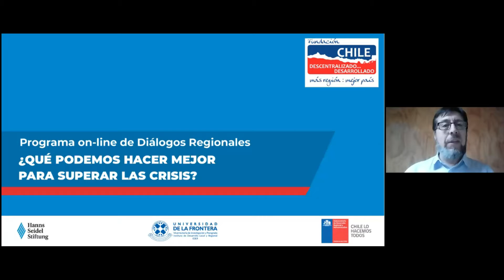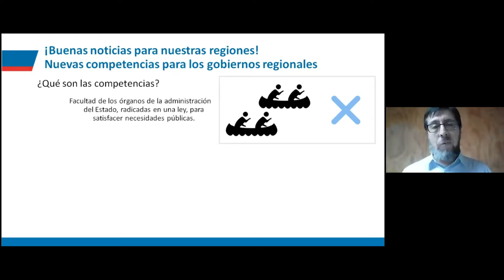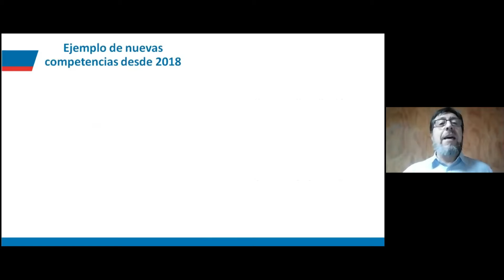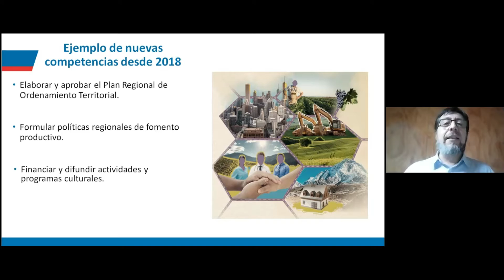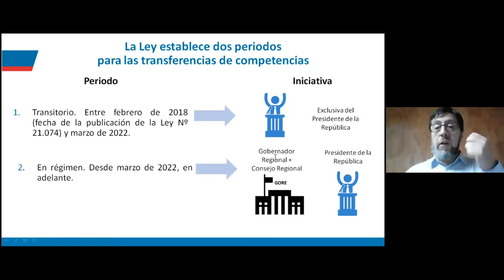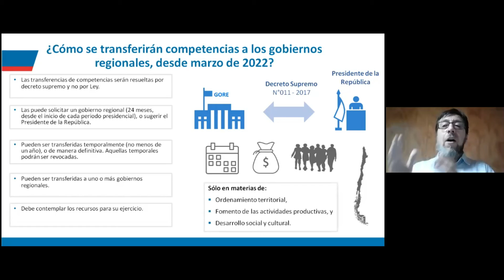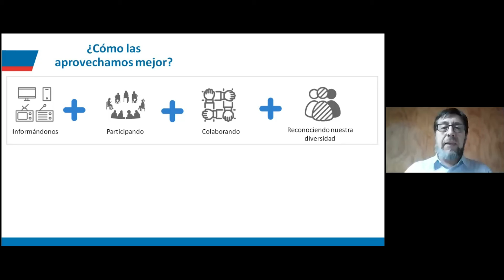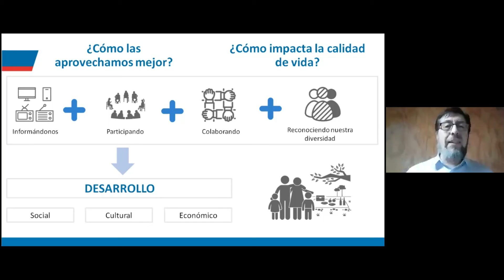Unidad 2 - Módulo 5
Competencias nuevas y futuras: ¿Cómo impactan a la calidad de vida? ¿Cómo las aprovechamos mejor? Víctor Hernández Palma, profesional de la División de Estudios y Políticas Públicas. SUBDERE.

Programa Construyendo Chile desde sus Regiones, impulsado por la Fundación Chile Descentralizado en conjunto con la Universidad de La Frontera.